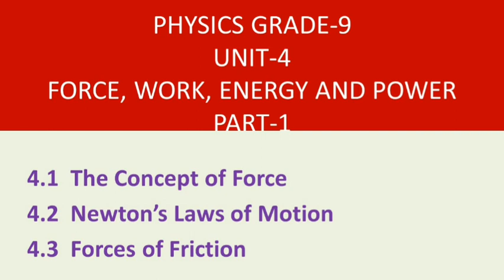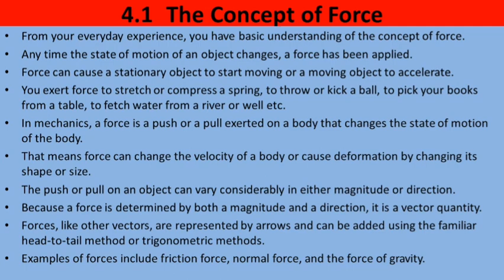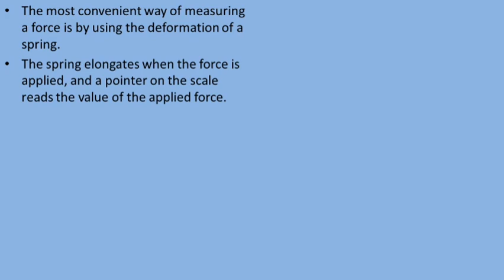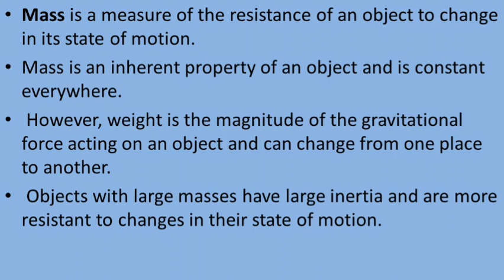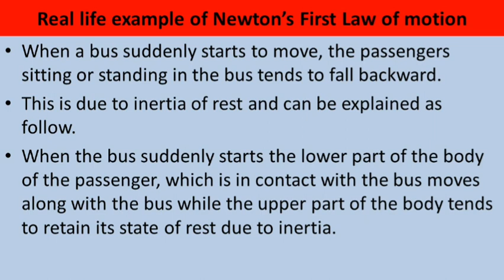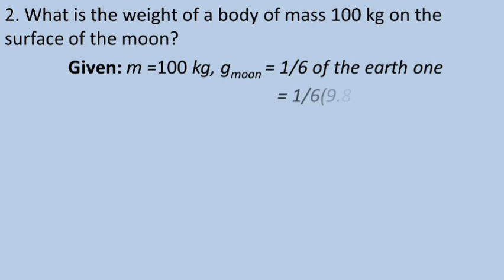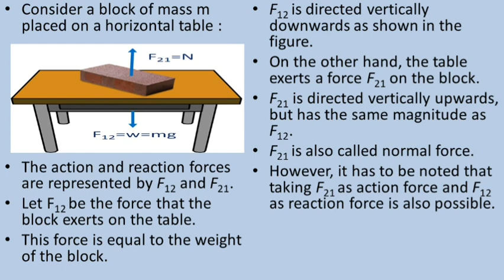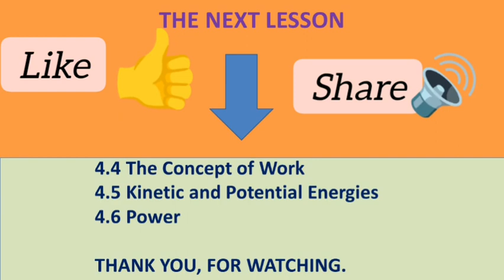Grade_9 physics Unit_4 part_1/magnificent lesson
Welcome to @Abdiphysicsacademy! In this educational video, we will be exploring the Ethiopian new curriculum grade 9 Unt_4 Part_1 physics with Afan Oromo full translations. We will delve into fascinating topics such as CONCEPT OF FORCE AND NEWTON'S LAWS OF MOTION.Whether you're a student or simply interested in expanding your knowledge, this video is for you! Let's learn together!

Baga gara chaanaalii keenyaatti nagaan dhuftan! Viidiyoo barsiisaa kana keessatti Fiiziksii kutaa -9 Boqonnaa 4 Kutaa 1 sirna barnootaa haaraa Itoophiyaa ilaalla.Barataa yoo taate ykn beekumsa kee babal'isuuf fedhii qofa yoo qabaatte viidiyoon kun siif ta'a! Waliin haa uumama haa abuurru!